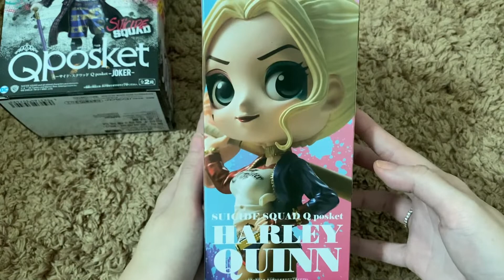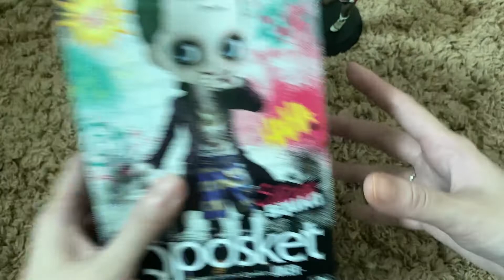UNBOX WITH ME | Banpresto Qposket Harley Quinn and Joker | Milca Way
Had a hard time looking for Harley Quinn, lucky I found one with Joker! :)

Enjoy unboxing with me!
Drop your comments down below to share your thoughts 🥰

**Life is too short to be anything but happy. 😊